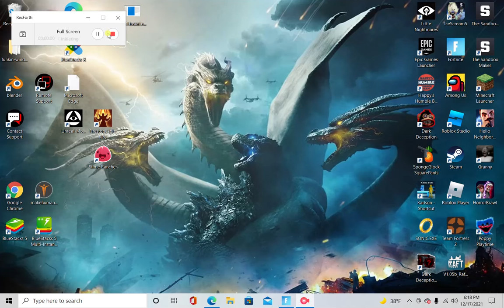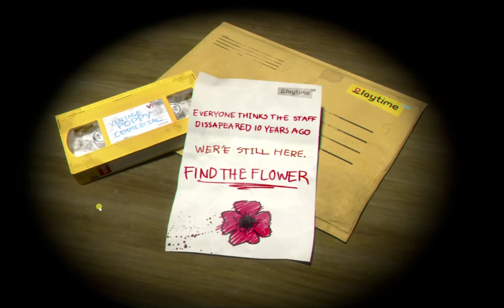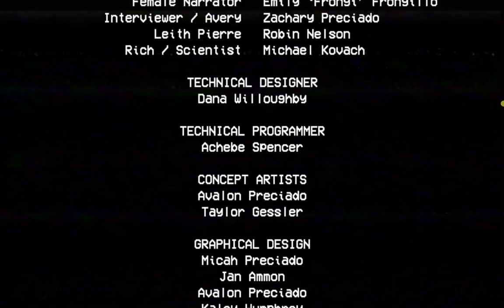Poppy Playtime Ch1 Gameplay